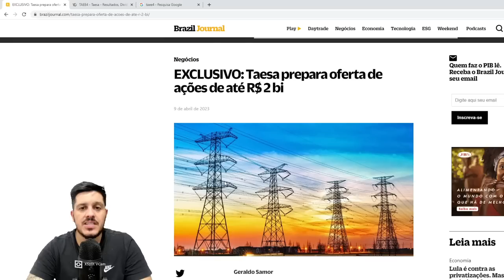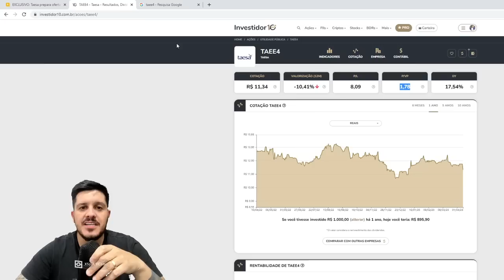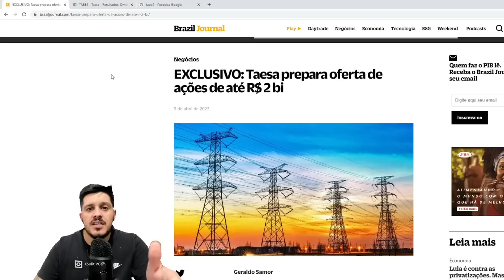URGENTE TAESA NÃO PARA DE CAIR (OFERTA DE AÇÕES)